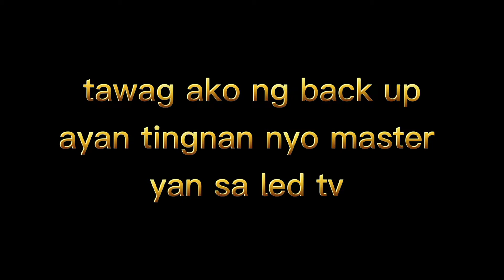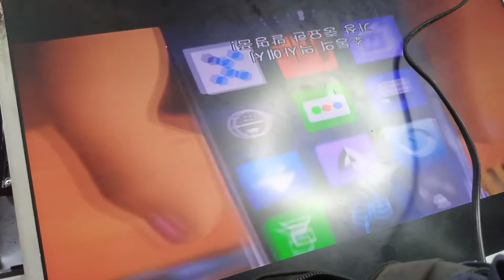24 inch. audiosonic galing ibang bansa need back up MASTER. salamat MASTER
sira ang back light driver buti dumating si MASTER